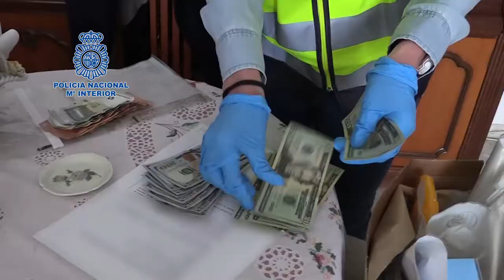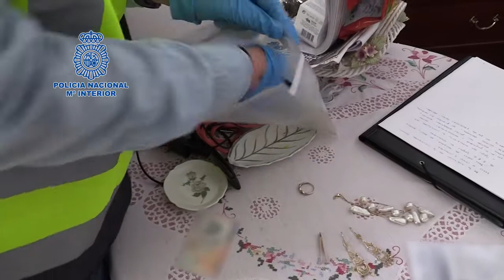Desarticula una organización dedicada a traer personas de Honduras para su explotación laboral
Agentes de la Policía Nacional han desarticulado en la provincia de Cádiz una organización acusada de dedicarse a la trata de seres humanos y a la explotación laboral de personas captadas en Honduras, de donde eran originarias y donde les proporcionaban toda la documentación necesaria para viajar a España.